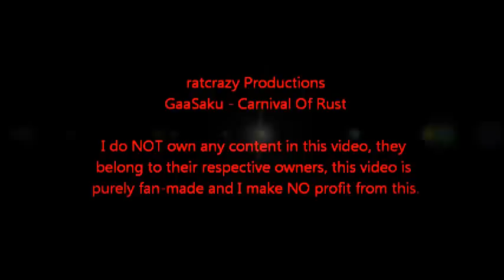GaaSaku - Carnival Of Rust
I love this pairing too much, but still I like this video. Hope you guys enjoy it, haters of this pairing can leave this video immediantly.

Story:
Sakura is sad since Gaara has become Kazekage and they had to be apart. But during the Five Kage Summit they meet and rekindle the old flame, Sakura telling Gaara that she likes him more then Sasuke. Basically most of the story can be what you believe.